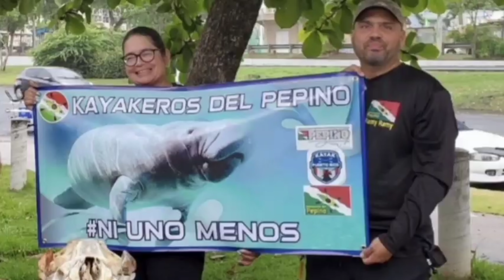Kayakeros del Pepino Presenta:Conociendo Nuestra Comunidad Kayakera, hoy con Christian y Aracelis.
Desde Toa Alta Puerto Rico les Presentamos a una pareja Aventurera Christian y Aracelis. comunidadkayakerapr delpepinoadventures kayakerosdelpepino puertorico kayaking rutajurásica lajurásica lagoguajataca Edited by YouCut